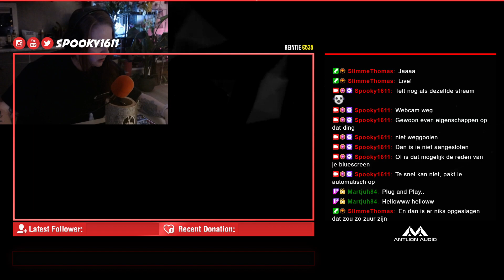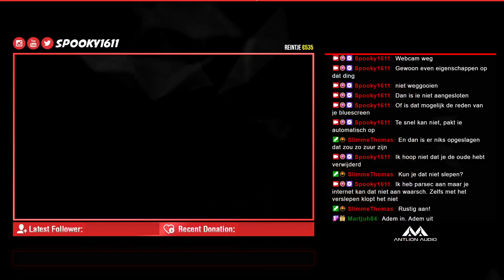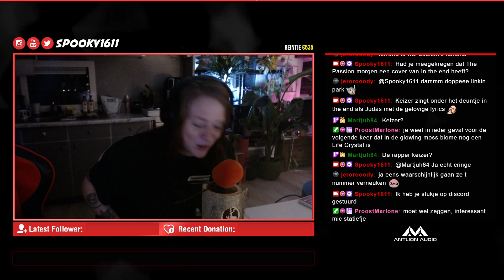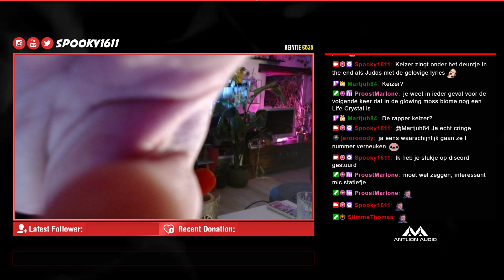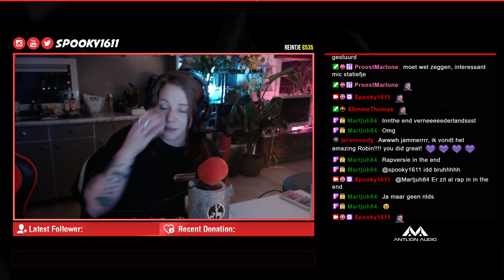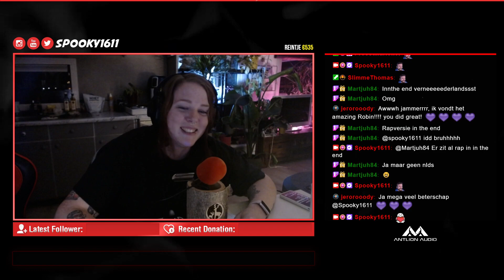Op avontuur met Robin #2! Sander is nog steeds ziek (27-03-2024)